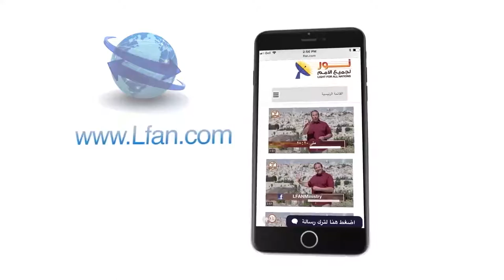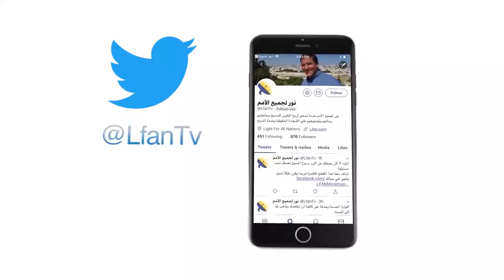442 أنت تحتاج إلى الإعلان الإلهي لكي تعرف من هو المسيح